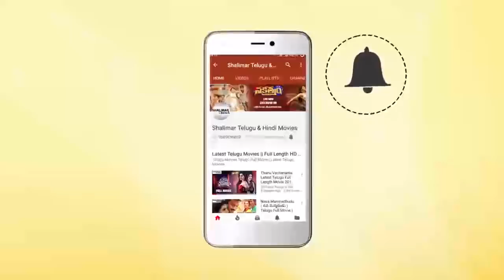Venu Madhav & Narsing Yadav Jabardasth Comedy Scene || Ultimate Comedy Scenes || Shalimarcinema